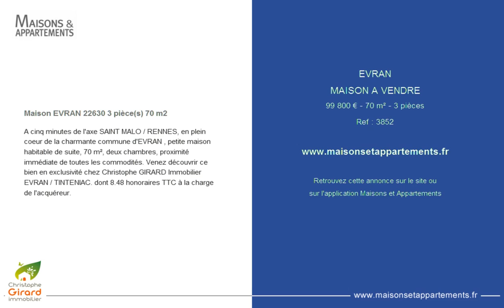EVRAN - MAISON A VENDRE - 99 800 € - 70 m² - 3 pièces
Référence : 3852

Maison EVRAN 22630 3 pièce(s) 70 m2
A cinq minutes de l'axe SAINT MALO / RENNES, en plein coeur de la charmante commune d'EVRAN , petite maison habitable de suite, 70 m², deux chambres, proximité immédiate de toutes les commodités. Venez découvrir ce bien en exclusivité chez Christophe GIRARD Immobilier EVRAN / TINTENIAC. dont 8.48 % honoraires TTC à la charge de l'acquéreur.

Cette annonce vous est proposée par l'agence CHRISTOPHE GIRARD IMMOBILIER